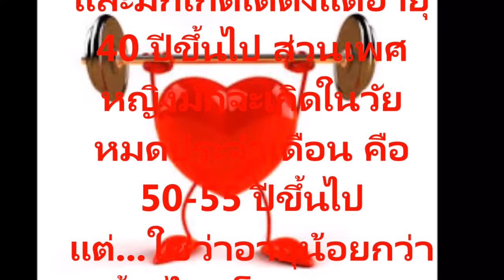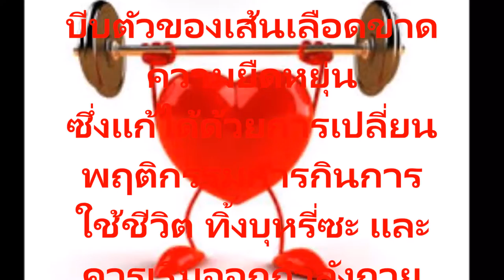4 ปัจจัยในการเป็นโรคหัวใจที่คุณสามารถหลีกเลี่ยงได้จากทางการแพทย์